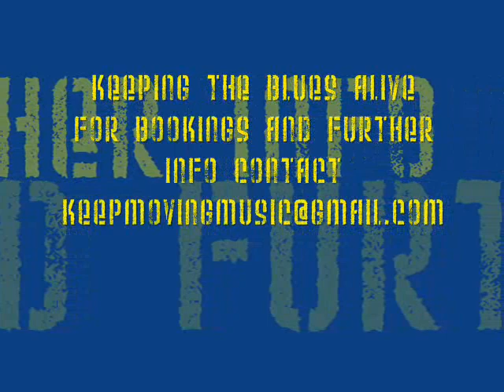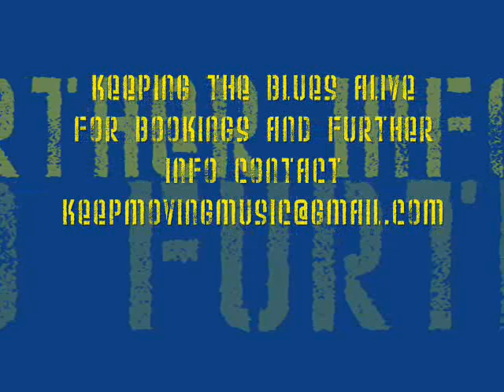BLAKE AND COUNSEL_ROSIE.wmv